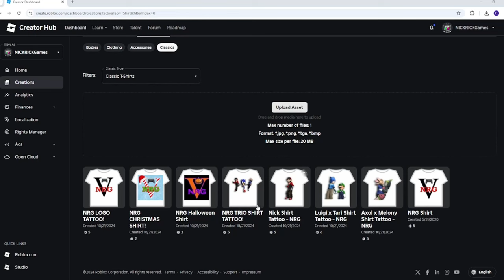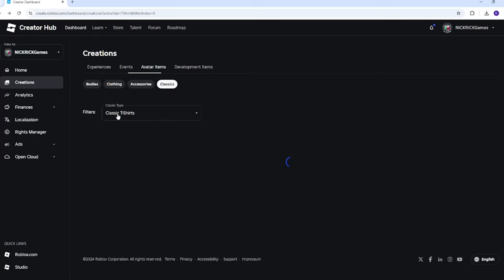Annihilation Reunited [NRG Movie]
The NRG Movie is here! Sonic, Axol and the gang are in for the fight of their lives! Niles is here and ready to take over their universe and build one of his own! It's up to the NRG and SMG4 crews to take him down! However, Axol and Melony are in for one emotional reunion...

reepseep: Doesn't have a channel